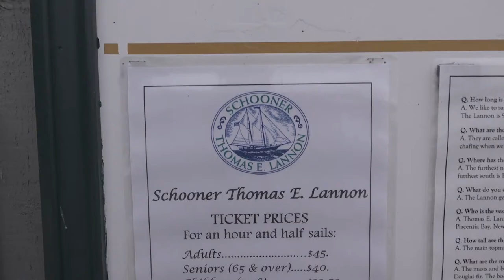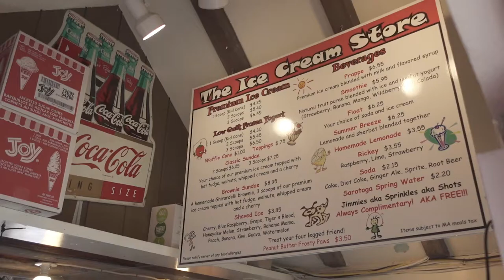Gloucester, MA || Sailing Gloucester Harbor || Sony ZV-1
Today we went sailing on the Thomas E. Lannon. A hand made 90ft schooner in Gloucester Harbor. It was very relaxing and a lot of fun, the website can be found below. After our sail we drove the 15 minutes to Rockport, Ma and enjoyed a delicious lunch!

Links to gear I use:
1. Peak Design Capture Clip
2. Peak Design POK Kit
3. Canon EOS R8
4. Canon 70-200mm f2.8
5. Canon 50mm f1.8
6. GoPro
7. Brevite Camera Jumper Backpack
8. Canon 15-35mm f2.8
9.. Canon 6D MKII
10. Sony ZV-1
11. K&F Tripod